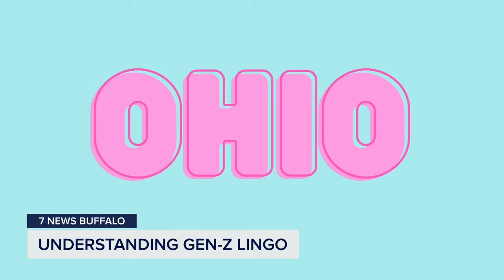'That kid has a lot of rizz': Gen Z and Gen Alpha kids translate slang you need to know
With the school year now in full swing, your kids might be coming home from school saying words like "rizz" and "Ohio."  We called in the experts to explain what these words mean.